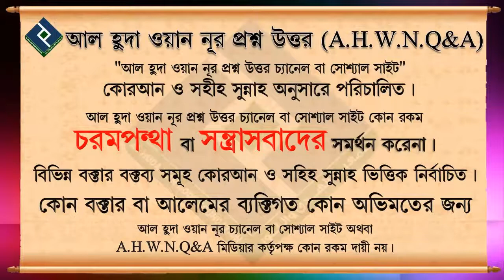পরিবার পরিজন নিয়ে কি অমুসলিম দেশে সফরে যাওয়া যাবে শায়খ মনসুর আল মোহাম্মাদী